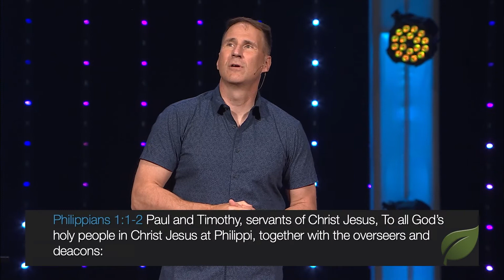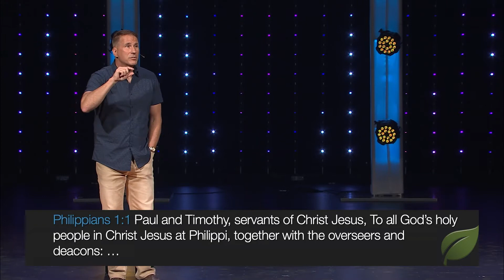Ridiculous Joy #1 - In Community (Philippians 1:1-8) | Dr. Kurt Bjorklund | June 5-6, 2021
Dr. Kurt Bjorklund kicks off the new series in the book of Philippians called Ridiculous Joy. Teaching out of Philippians 1:1-8, Kurt describes how to find joy through participating in the community of a local church.